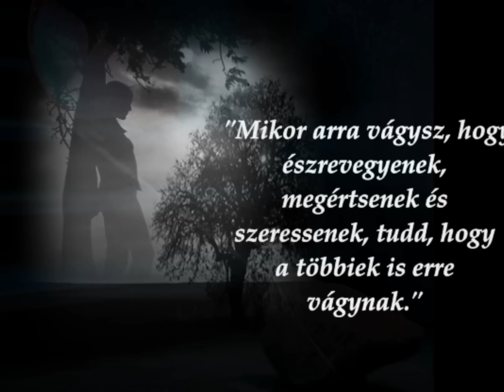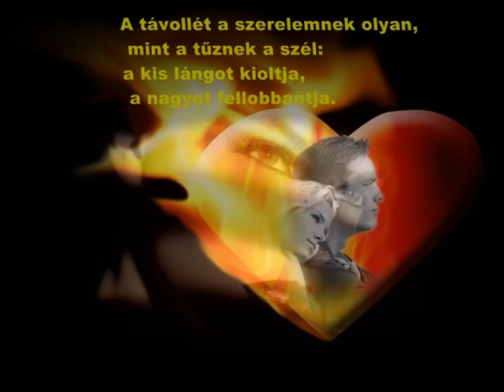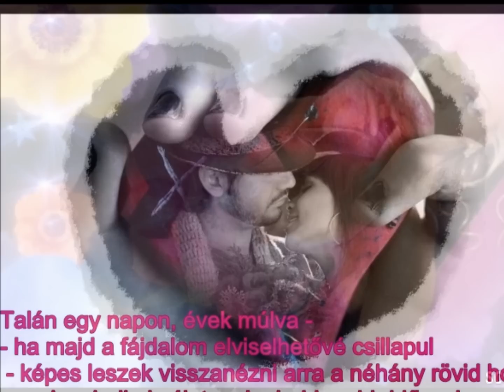Sose búcsúzz el